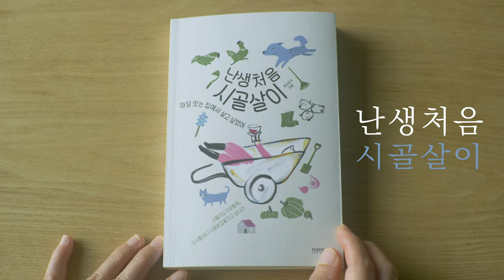마당 있는 집에서 살고 싶었어 (feat. 시골살이)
"살아온 날들 중에 요즘이 제일 좋아"

서툴지만 자유롭게,
도시를 떠나 시골에 집을 짓고 삽니다.

다분히 낭만적인, 그러나 100퍼센트 현실적인
단짠단짠 시골생활 이야기를 읽어보세요!